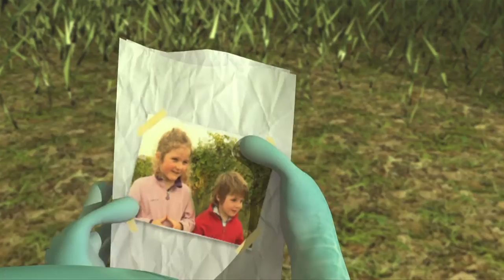Emission Pédagogique en alsacien "Stùmpele" : Les vendanges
Thématique : Les vendanges

Produite par CANOPE
En partenariat avec le Conseil Régional d'Alsace et l'Académie de Strasbourg
et avec le soutien du Conseil Général du Bas-Rhin et du Haut-Rhin

Un espace web dédié à l'émission propose aux enseignants un accompagnement pédagogique de l'émission en alsacien et en allemand : (re-) diffusions de l'émission, fiches d'exploitation pédagogique, propositions de parcours pédagogiques, mise à disposition de ressources complémentaires, espaces de partage et d'échange... offriront aux enseignants la possibilité d'adapter l'exploitation vivante des épisodes. Pour y accéder rubrique Stùmpele